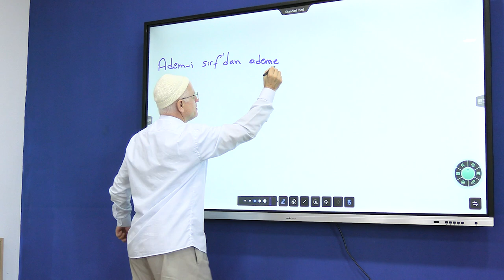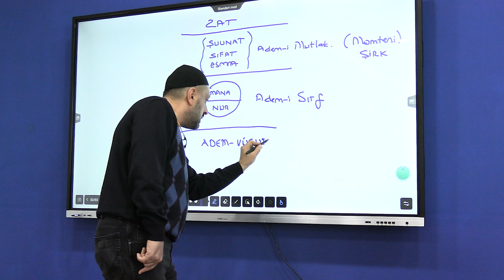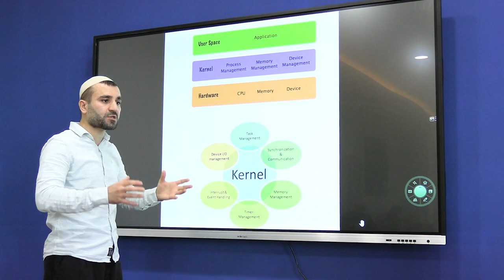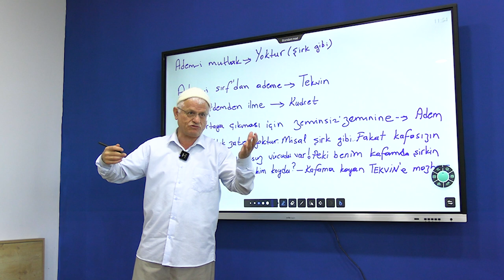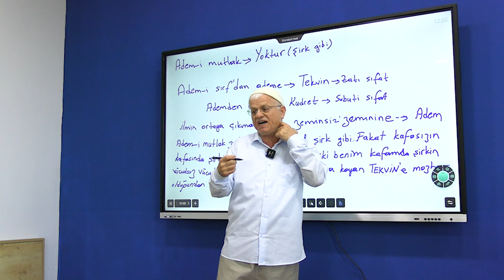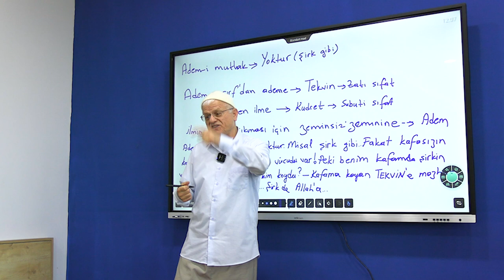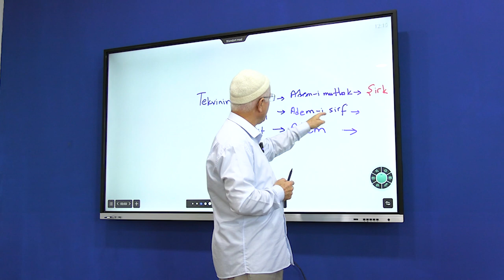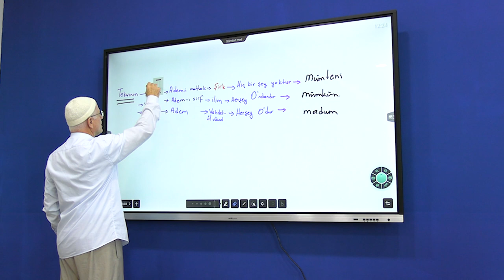FAKAT KAFASIZIN KAFASINDA ŞİRKİN VÜCUDSUZ VÜCUDU VAR! (ehline)